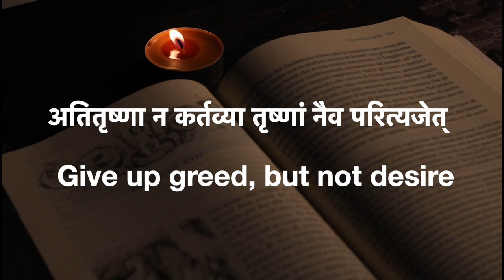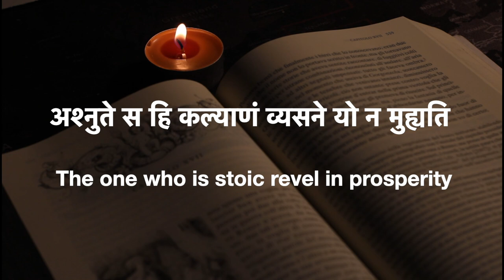Kāvyāmṛtam - 9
0:00 Intro
0:07 अहमित्येव बन्धाय नाहमित्येव मुक्तये
         The sense of ‘I’ is the cause of bondage and its absence liberation
         (Yōgavāsiṣṭa)
0:20 अतितृष्णा न कर्तव्या तृष्णां नैव परित्यजेत्
         Give up greed, but not desire (Pañcatantram)
0:29 आकृष्टः कामलोभाभ्यामपायं को हि पश्यति
         Who can sense danger when blinded by lust and avarice?
         (Kathāsaritsāgaraḥ)
0:41 आदानं हि विसर्गाय सतां वारिमुचामिव
         Noble men gather but only to give, like the clouds (Raghuvaṁśaḥ)
0:53 अत्यनालोच्य कार्येषु प्रवृत्तिर्दुःखकारणम्
         Thoughtless deeds cause misery (Bṛhatkathāmañjarī)
1:02 अनुभूतव्यथः सर्वो जानाति परवेदनाम्
         Only those who have undergone sufferings do understand that of
         others’ (Bṛhatkathāmañjarī)
1:14 अर्थैरर्था इवायान्ति दुःखैर्दुःखपरम्पराः
         Like wealth follows wealth, sorrow follows sorrow (Bhāratamañjarī)
1:25 अश्नुते स हि कल्याणं व्यसने यो न मुह्यति
         The one who is stoic revel in prosperity (Kathāsaritsāgaraḥ)